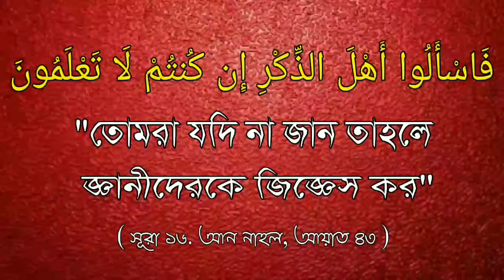অমুসলিম (হিন্দু) সাথে ফোনে কথা বলার সময় সালাম দেওয়া যাবে কি ?Sheikh Muslehuddin Mazhari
অমুসলিম (হিন্দু) সাথে ফোনে কথা বলার সময় সালাম দেওয়া যাবে কি ?

Salam can be offered while talking to the Muslim (Hindu) phone ?